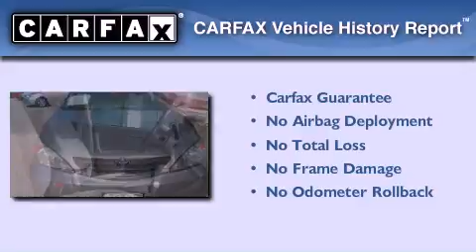Pre-Owned 2004 Toyota Camry Milwaukee WI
Year : 2004
 Make : TOYOTA
 Model : CAMRY
 Engine : Gas I4 2.4L/146

 Exterior : SILVER
 Miles : 122,508

 Stock : 60426A

 3225 South 108th St.